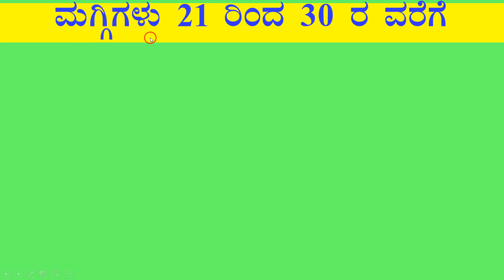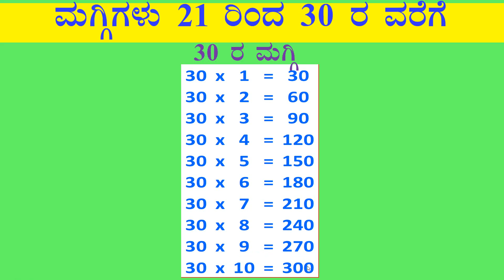ಮಗ್ಗಿಗಳು ( ಜೋಡಿ ) ಕನ್ನಡದಲ್ಲಿ 21 ರಿಂದ 30 ರ ವರೆಗೆ | Tables (Pair) 21 to 30 in Kannada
Tables (Pair) 21 to 30 in Kannada
Tables 21 to 30 in Kannada (With Pair)  :